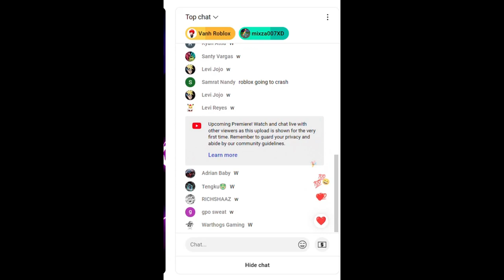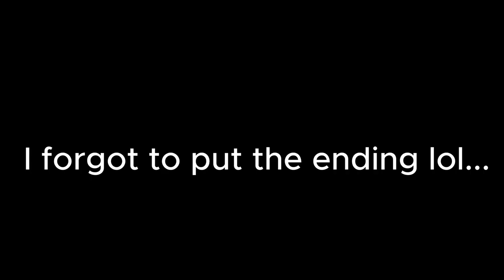REACTING TO THE BLOX FRUITS KITSUNE UPDATE TRAILER!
This is a Blox Fruits Kitsune Update Trailer Reaction, I hope you ENJOY This FANTASTIC Vieo! :)